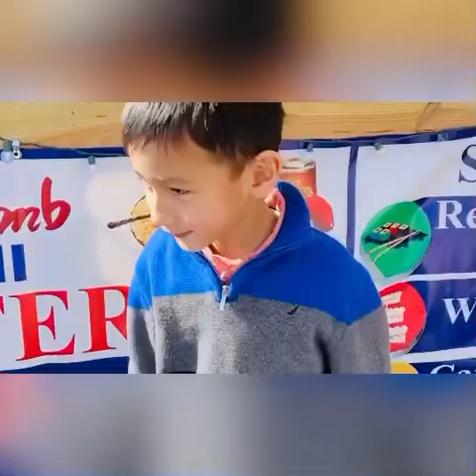Eating time @ Korean restaurant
Hello guys, I hope you enjoy watching my video.